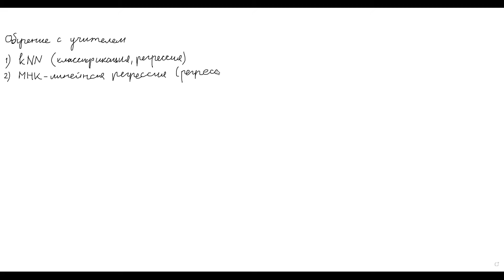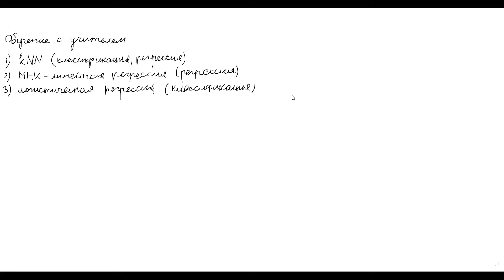Машинное обучение и анализ данных (4 курс). Лекция 10-1. Байесовский и наивный байесов классификатор